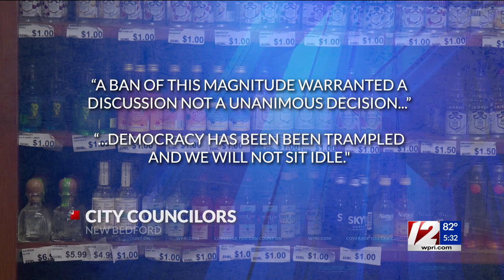New Bedford City Council slams ‘hasteful’ nip ban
The New Bedford City Council is pushing back against the licensing board’s decision to ban the sale of miniature bottles of alcohol, more commonly known as “nips.”